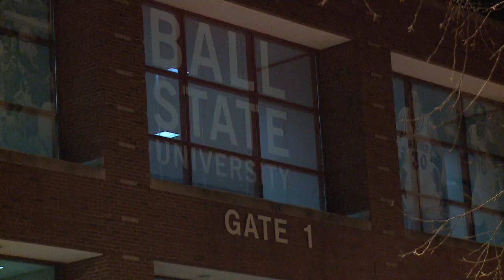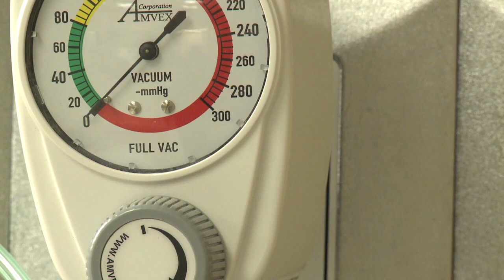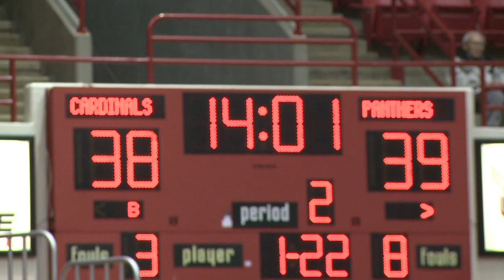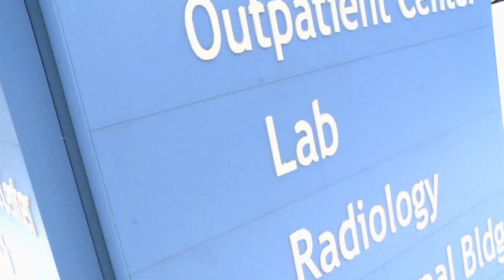Ball State's Nurse Justice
Shelbie Justice is the poster-child of a student athlete.  Take a look at the life of the Ball State WBB senior guard.